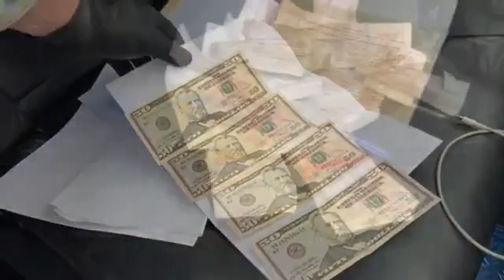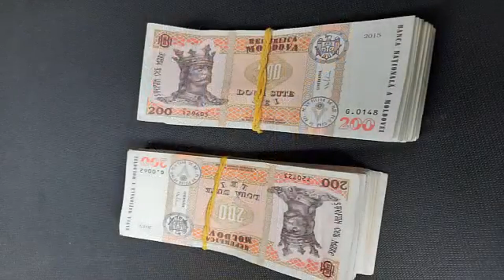Un tânăr din Cahul a fost reținut pentru punea în circulație a banilor falși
Un tânăr de 22 de ani, originar din raionul Cahul, în comun cu alte persoane la moment neidentificate, în seara de 1 iunie 2021 a fost reținut, fiind suspectat că timp de 5 luni, ar fi  pus în circulație  semne bănești false (bancnote de valută străină) și anume dolari SUA cu nominalul de 50 prin intermediul ATM-urilor bancare amplasate pe teritoriul Republicii Moldova.

Activitatea infracțională a suspectului a fost documentată de ofițerii INI, sub conducerea procurorilor PCCOCS.